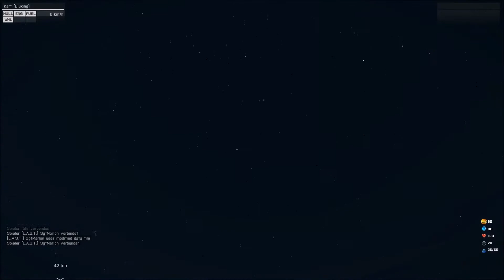ALTIS LIFE GO KART SPECIAL RENNEN - Einmal durch Altis HD+ Let´s Play Together JardyLP / Deutsch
Altis Life ist mehr als nur eine Arma 3 Mod, es ist ein eigenständiges Spiel. Anders als im Hauptspiel geht es nicht nur um Kriegssimulation und taktisches kämpfen, vielmehr geht es darum vom armen Pfirsich Pflücker Millionär zu werden. Das geht auf verschiedene Art und weisen. Man kann sich mit legaler Arbeit und einem friedlichen Leben hoch arbeiten oder es auf die Kriminelle Art und weise machen und mit Drogenhandel an Geld kommen. Die Optionen sind genau so riesig wie die Map und das macht den Reiz dieses Spiels aus. Wer Lust auf ein zusammenspielen im RPG Style mit echten Menschen hat kommt um dieses Game nicht herum.

Vielen Dank auch nochmal an:

MYCorteX und das Admin Team des Servers fürs bereitstellen der Spiele Welt

Zokkerbude.de die mir direkt einen Permanenten TS Channel gegeben haben

Game Server Adresse:
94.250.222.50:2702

Game Server Name:
GER MYCorteX 100% RPG / Housing…

MYCorteX TS Adresse:
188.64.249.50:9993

Zokkerbude.de TS Adresse:
ts.zokkerbude.de:9987

Kommentiertes Gameplay von JardyLP / der mernie und alle anderen die Mitspielen 